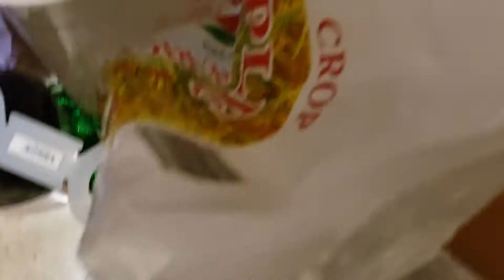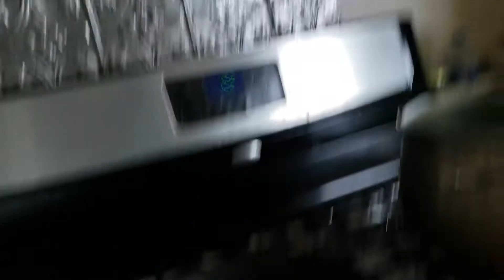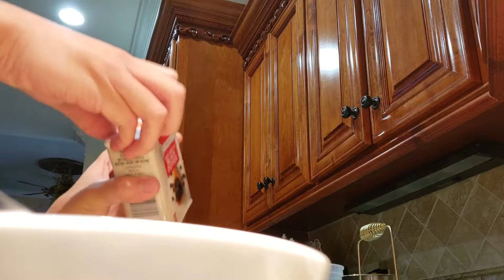Cooking with Tommy - Rice and Eggs